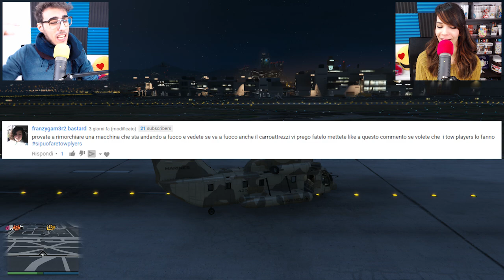Gta 5 ITA - Una macchina può far esplodere un elicottero??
Nuovo video di Gta 5 ITA "si può fare", in questo episodio proveremo tantissime cose che ci avete proposto nei commenti...Riusciremo a far esplodere un elicottero con una macchina "volante"? :D